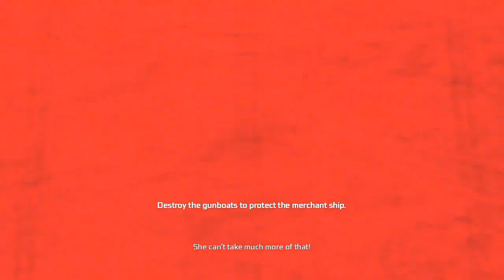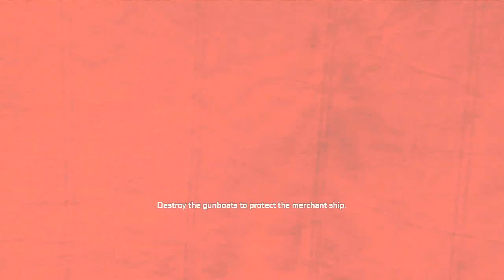Assassin's Creed 3 Walkthrough - Part 35 Fort Wolcott Let's Play AC3 Gameplay Commentary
Assassin's Creed 3 Walkthrough - Part 1 Deadly Performance Let's Play AC3 PS3 XBOX 360 PC Gameplay Commentary

Assassin's Creed 3 walkthrough! Walkthrough and Let's Play Playthrough of Assassin's Creed 3 with Live Gameplay on PS3, XBOX 360 and PC in high definition.